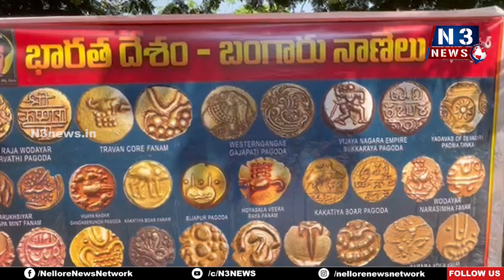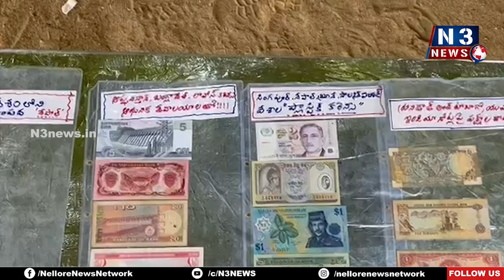అనంత‌సాగ‌రంలో ఎగ్జిబిషన్ కు విశేష స్పందన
వివిధ దేశాల నాణ్యాలు, కరెన్సీ నోట్లు వివిధ రకాల స్టాంపులు ప్రదర్శన
జీతంలో 10 శాతం నాణేల కోసం వెచ్చిస్తున్న భాస్కర రావు
శాంతినికేతన్ ఇంగ్లీష్ మీడియం హై స్కూల్ కరస్పాండెంట్ గోలి ప్రభాకర్ కు విద్యార్థులు కృతజ్ఞతలు